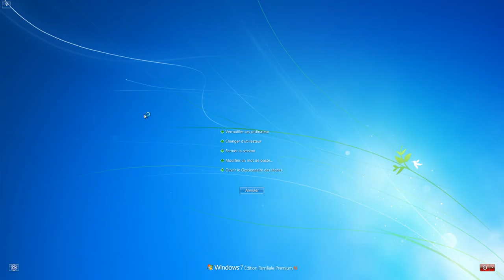Tomb Raider Partie 05